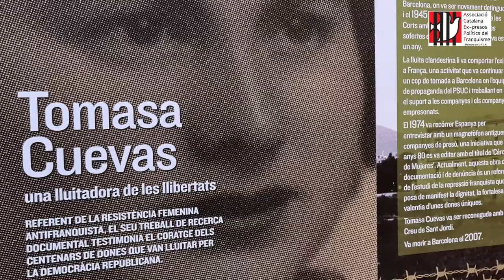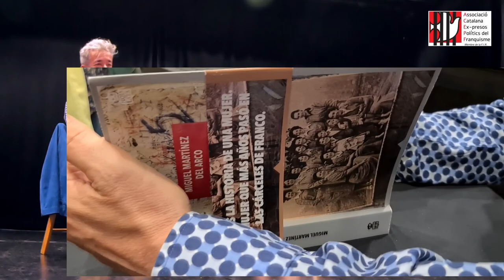PRESENTACIÓ DEL LLIBRE LA MEMORIA DEL FRIO al Centre Cívic TOMASA CUEVAS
PRESENTACIÓ DEL LLIBRE: MEMORIA DEL FRÍO
Autor: Miguel Martínez del Arco
DIJOUS, 26 de maig, a les 18.00 h
Presenta el llibre Asun Amelivia, que farà un diàleg amb l’autor.
Ho modera: Montse Torras, de l’Associació Catalana d’Expresos Polítics del Franquisme (ACEPF).
És una recreació de la vida de la seva mare, i de les dones resistents antifranquistes.
Una història de ficció on tot és real. Manolita del Arco va ser la dona que va passar més anys a la presó, 19 anys, durant el franquisme. Amb moltes altres dones, i una d’elles va ser Tomasa Cuevas.

Un llibre extraordinari prologat per Edurne Portela.

“Memoria del frío nos introduce, a través de los mecanismos de la ficción, en uno de los aspectos menos conocidos de la represión del régimen: la persecución, tortura y prisión de las militantes antifranquistas, las que los agentes de la represión llamaban por defecto “putas rojas”.

Cal dir que el nom de Tomasa Cuevas, que avui identifica el Centre cívic, és una de les protagonistes, amb Maria Salvo i d’altres que han format part de la nostra Associació, d’aquest relat que no us deixarà indiferents.